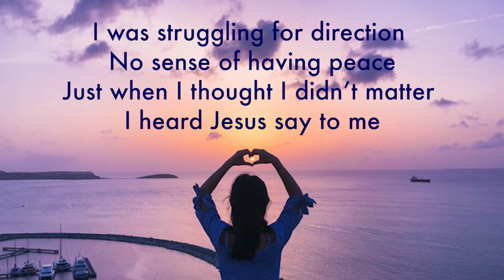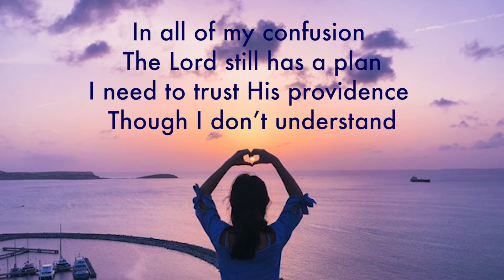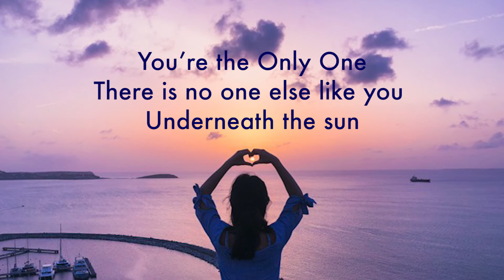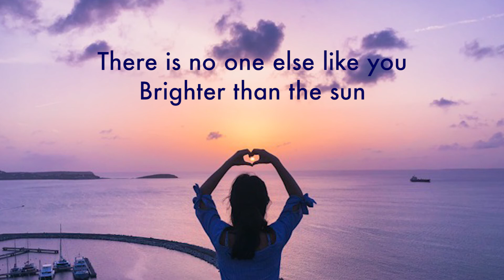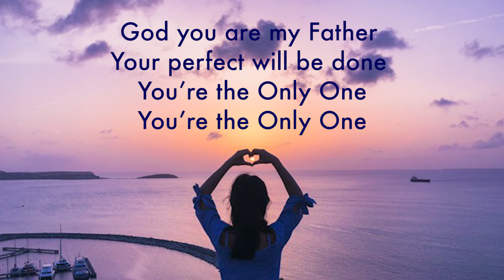You're The Only One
"YOU’RE THE ONLY ONE" By Michele Wagner/Steve Siler